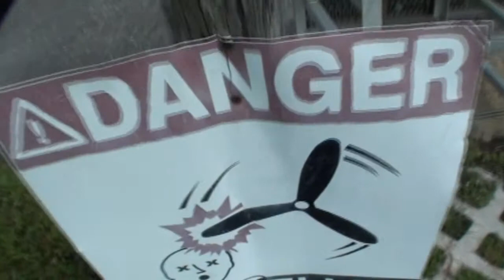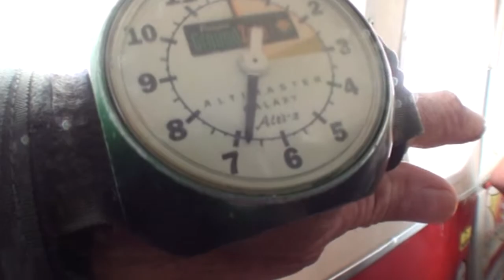Alisha Drake 4 6 19